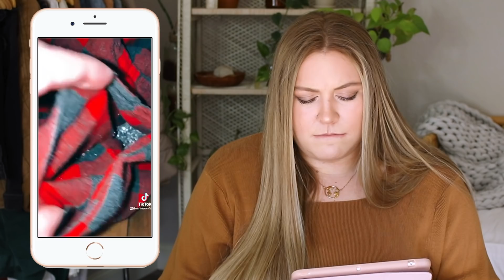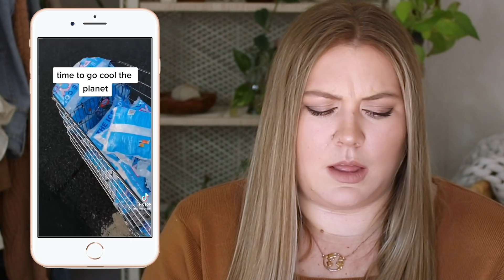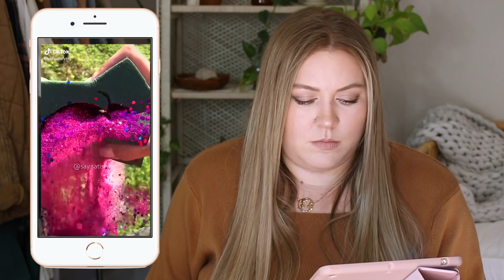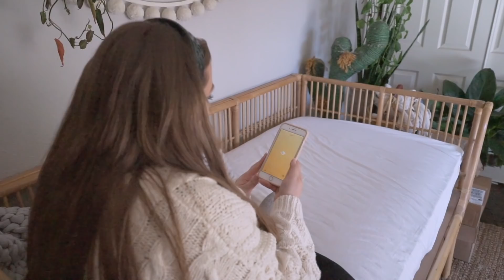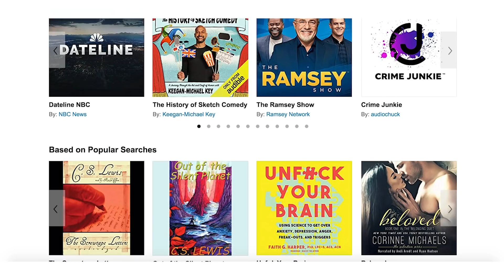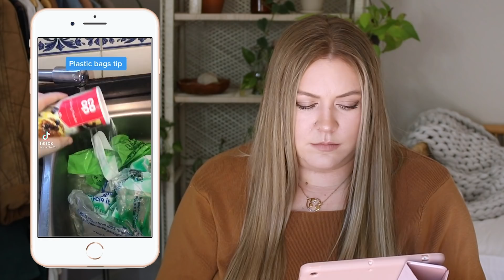the MOST WASTEFUL trends on the internet... reacting to tiktoks that need to STOP #5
If these wasteful tiktoks are not your idea of entertainment give Audible a try instead! Get your first audiobook & full access to the Plus Catalog for free when you try Audible for 30 days ▸▸▸ or text "shelbi" to 500 500!

Sustainability Related Book Recs